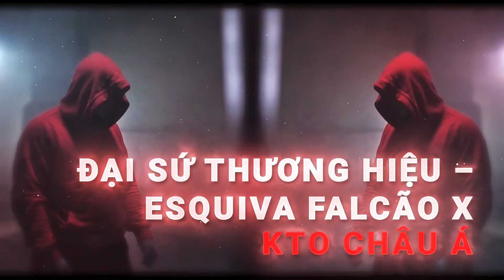#2022 – Năm đánh dấu sự thành công và bùng nổ của @KTO Châu Á x @COCKYBUFFALOTV.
2022 đánh dấu sự thành công của Câu lạc bộ Quyền Anh @COCKYBUFFALOTV.
🔥 NGUYỄN THỊ THU NHI: Nữ võ sĩ Việt Nam đầu tiên vô địch Đai WBO thế giới.
🔥 ĐINH HỒNG QUÂN: Nam võ sĩ Việt Nam đầu tiên vô địch và bảo vệ thành công Đai IBF Châu Á.

2022 cũng là năm bùng nổ của @KTOChauA.
🔥 Đại Sứ Thương Hiệu – KTO Châu Á x Esquiva Falcão: xếp hạng #15 BoxRec, Huy Chương Bạc Olympics, Hạng-Nhất IBF và Hạng-Tư WBO thế giới.
🔥 KTO Châu Á x SEA Games 31 Bus Road Show.
🔥 Đối Tác Khu Vực – Inter Milan x KTO.
🔥 Đối Tác Thương Hiệu – RCD Espanyol x KTO Châu Á.
🔥 Đại Sứ Thương Hiệu – Wu Lei x KTO Châu Á
🔥 Thương hiệu KTO tại Vòng Loại WORLD CUP 2022.

Hãy cùng chào đón World Cup 2022 cùng  @KTO Châu Á  !
Khởi tranh chung kết vào 20/11/2022.

🔥🔥 KTO l Sở hữu「Nền Tảng」Cược Thể Thao.
🔥🔥 CƯỢC WORLD CUP 2022, CƯỢC KTO CHÂU Á!!